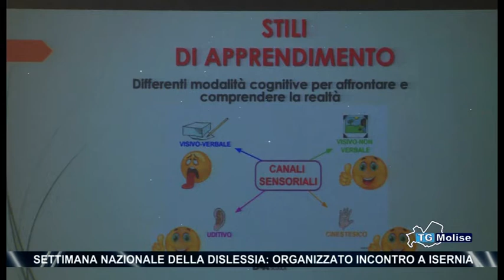Settimana nazionale della dislessia, organizzato incontro a Isernia